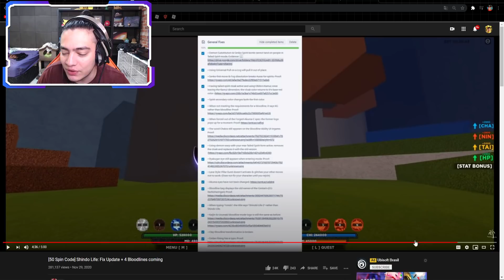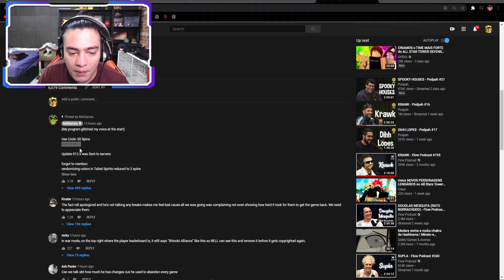CODIGO 250 SPIN SHINOBI LIFE 2 [ FUNCIONANDO ] - SHINDO LIFE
🎥 Vídeo de Roblox todos os dias 12:00 ~ 15:00 ~ 18:00 🎥

😗 Instragram: @iBugou

🕹️ Meus Jogos:
SlipBlox
YouTube Simulator
The Piggysons